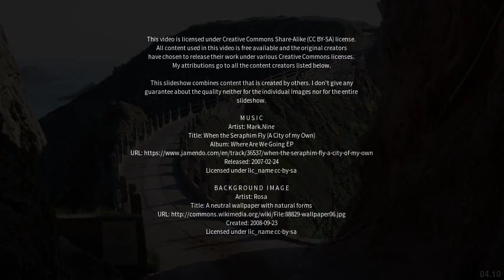Best places to visit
Best places to visit - Eton Wick (United Kingdom) Best places to visit - Slideshows from all over the world - City trips, nature pictures, etc.